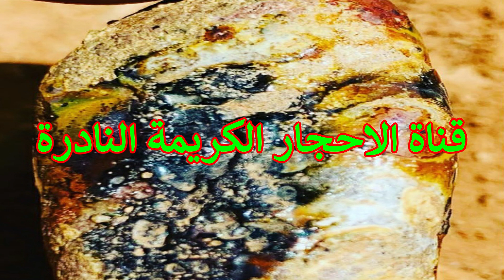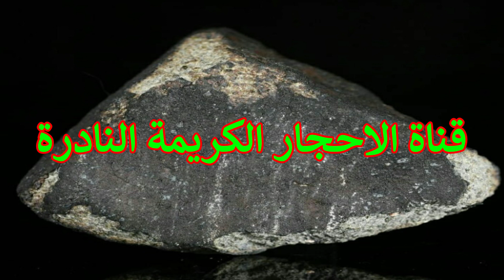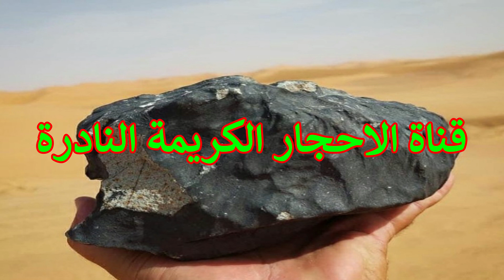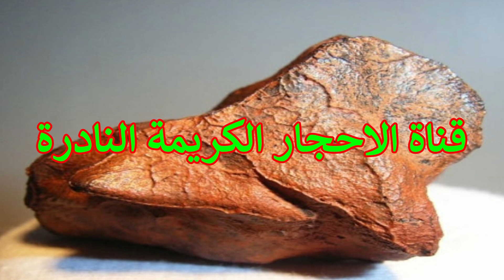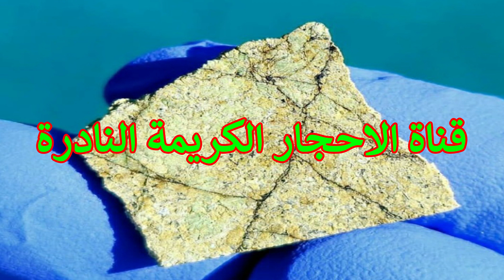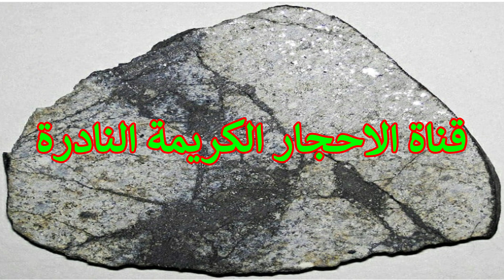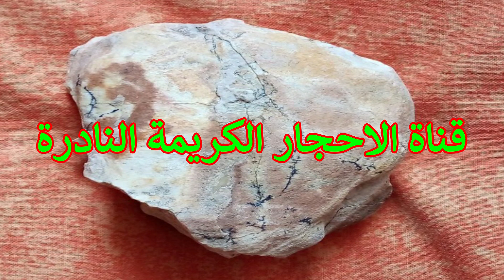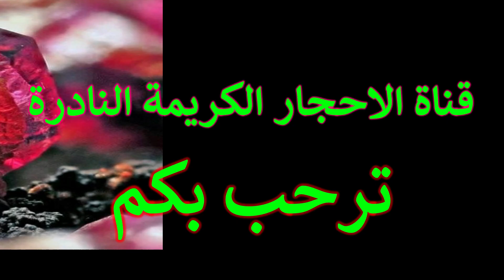نيزك الجمال الاخضر والجمال الاسود المبحوت عنها والملايين من الناس يبحثون عنها وانت لاتدري 100% 2023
بعد رحلة دامت حوالي 24 مليون سنة في الفضاء  سقط الحجر النيزكي الأخضر  الذي انفصل عن كوكب عطارد في إحدى المناطق الصحراوية المغربية  وعثر عليه شخص باعه لأحد صيادي النايزك من ألمانيا  الذي نقله بدوره إلى الولايات المتحدة بعد أن حصل عليه أحد العلماء الباحثين
ويعرض الحجر حاليا في «متحف ييل بيبادي للتاريخ الطبيعي» بالولايات المتحدة الأمريكية
وكان العالم الأمريكي المتخصص في أبحاث النيازك بجامعة واشنطن أنطوني إرفين قد صرح بأن هذا الحجر هو الأول من نوعه الذي يتم اكتشافه على سطح الأرض  وأضاف  حسب ما نقله عنه موقع (Space.com) في إطار محاضرة ألقاها خلال المؤتمر العلمي السنوي حول الأقمار والكواكب بولاية تكساس الأمريكية  أنه تمكن رفقة فريق عمله من تحديد عمر الحجر الذي يعود لحوالي 4.56 مليار سنة  وخصائصه مختلفة تماما عن باقي الأحجار النيزكية التي تم العثور عليها في مختلف مناطق العالم  وجلها من كوكب المريخ
وقال إرفين من المحتمل أن يكون هذا الحجر النيزكي من كوكب عطارد  وقد يكون من كوكب آخر أصغر من المريخ  لكن يشبهه كثيرا  وأوضح أنه يعكف منذ سنوات طويلة على دراسة الأحجار النيزكية غير أن NWA 7325  وهو الرمز العلمي للحجر الذي عُثر عليه في المغرب  لا يشبه أي حجر آخر سبقت دراسته على وجه الأرض.
ومن الناحية العملية شرح إرفين أن هذا الحجر يحمل كثافة مغناطيسيا ضعيفا  أي الطاقة المغناطيسية التي تكتسبها الحجر النيزكي من الفضاء المغناطيسي الذي ينتمي إليه  وحسب المعطيات التي سبق أن بعثها مسبار ميسانجر  الذي أرسلته وكال
ناس الأمريكية إلى محيط كوكب عطارد  فإن هذا الأخير يتوفر على كثافة مغناطيسية ضعيفة تشبه إلى حد كبير تلك الموجودة في الحجر النيزكي موضوع الدراسة

📜 اخلاء مسؤلية 📜
انا ابدا لااعطائك رقم الواتس اب في التعليق و كل وسائل التواصل الخاصة بي في الوصف اسفل الفيديو

 :  blogger